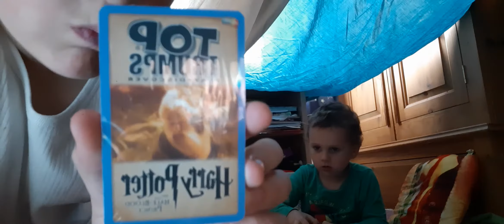Me and luca search mystery box and play